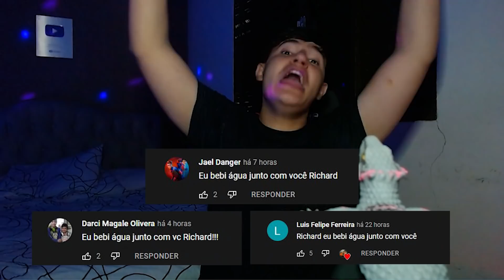O NOVO HÍBRIDO! GORILA DENTE DE SABRE GIGANTE! RICHARD E REX ROBLOX